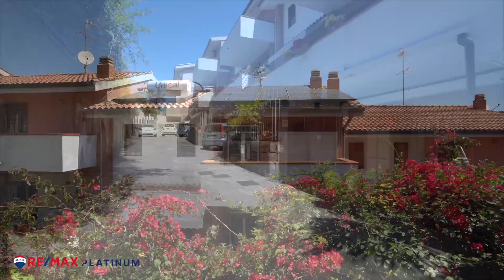Vendita Villa a schiera Aci Catena, CT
Presentiamo in vendita nel comune di Aci Catena, nella zona di Vampolieri, ricca di servizi (supermercato, panificio, farmacia, pizzerie), Villa a schiera su 3 livelli in ottime condizioni classe energetica A1.

La Villa è cosi composta:

Ingresso dal Piano terra su salone doppio con camino e uscita esterna su terrazzo di 30 mq e giardino di 85 mq da cui è possibile godere di un meraviglioso panorama vista mare, completa il piano terra una cucina open space sul salone e un bagno con annessa lavanderia e un piccolo ripostiglio sotto scala.

Al secondo piano troviamo un camera studio con uscita su terrazzo di 20 mq e una camera da letto con bagno e cabina armadio di 14 mq.

All'ultimo piano troviamo 3 camere da letto con 2 bagni, ogni camera da letto ha un'uscita su balcone il che le rende luminose oltre che molto panoramiche.

La villa ha di recente installato un impianto fotovoltaico e solare di ultima generazione, che attesta l'immobile con categoria A1 di classe energetica, il che permette un risparmio energetico non indifferente durante il corso dell'anno.